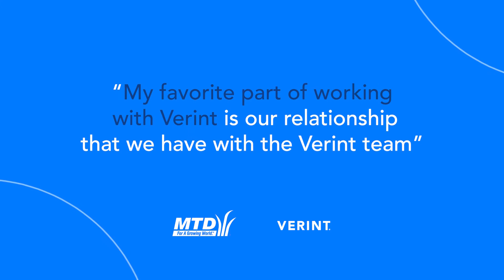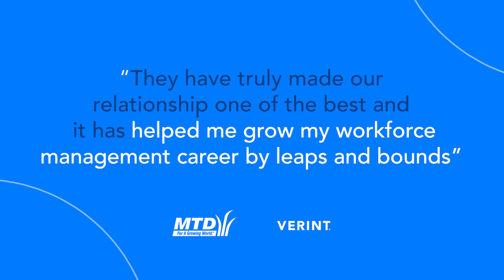MTD Modernizes Scheduling with Verint Workforce Management in the Cloud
With cloud-based Verint Workforce Management, the company modernized its staff scheduling, including integrating the Verint software across its voice, live chat, and social media channels and automating processes. Using Verint Workforce Management in the cloud has enabled MTD agents to take ownership of their schedules, with schedule adherence rising by more than 10%. In addition, MTD is now answering more calls with less people and able to schedule thousands of hours of valuable training. “[Verint has] truly made our relationship one of the best and it has helped me grow my workforce management career by leaps and bounds,” Samantha Thompson, Quality & Workforce Management Specialist, MTD Products.

MTD Products is a leader in the design and manufacture of outdoor power equipment.

0:00 - Intro
0:06 - About MTD
0:45 - Verint Workforce Management Integration And Features
1:22 - Verint Workforce Management Benefits
1:40 - The Verint And MTD Relationship
2:30 - Conclusion